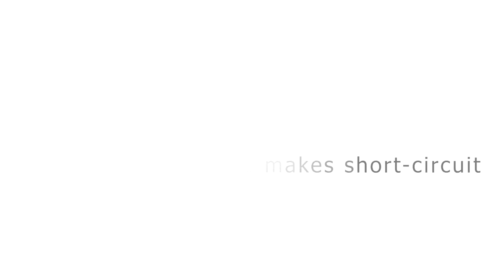Module FOUR Teaser - MARC PAPILLON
La main des musicien, sur une musique originale de Views of Tao.
Artistes Performance publie des vidéos sur la prévention des troubles fonctionnels du musicien : pathologies fonctionnelles dont les fameuses tendinites, et dystonies de fonction.
Anatomie, technique et performance pour le plaisir de jouer.
💬 Le CANAL DE MESSAGERIE sur Telegram :
👆 Des nouvelles idées tous les jours + des occasions d'échanger ensemble (groupes de discussion éphémères...)
⁉️ QUI EST MARC PAPILLON :
🛑 Retrouvons nous sur la chaine  les dimanches de 11H00 à 12H30 (heure de Paris) :